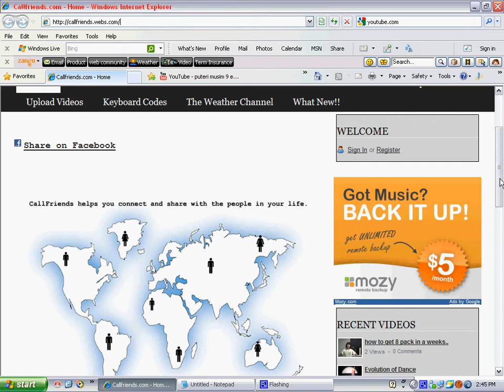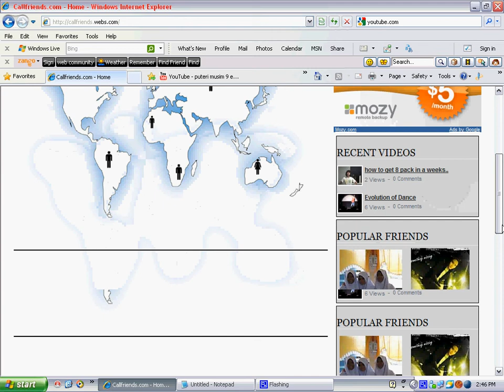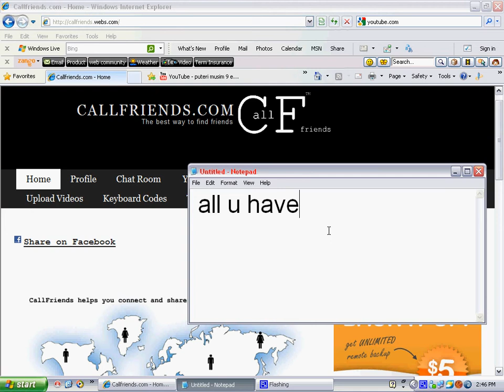Make a NEW friends!!! GO TO CallFriends.webs.com NOW!!! ;)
how to make NEW friends!!!